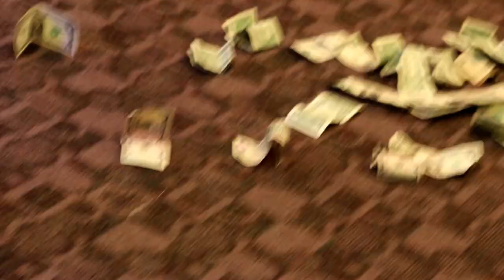Sierra Leone 56th Independence Anniversary Celebrations. Minnesota USA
Independence Anniversary celebration organized by the Sierra Leone Community in Minnesota (SLCM)